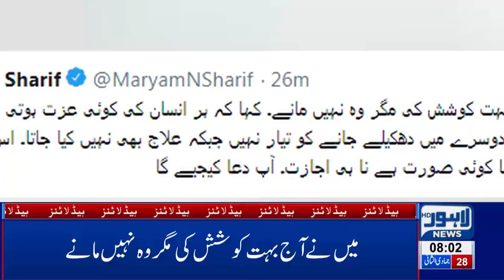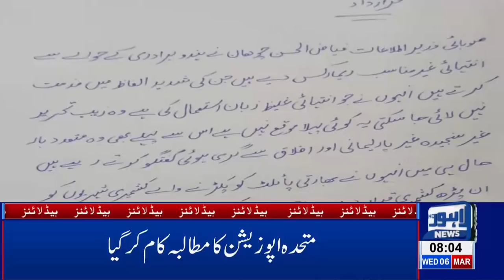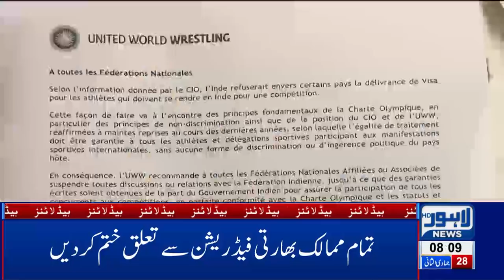08 AM Headlines Lahore News HD – 6th March 2019